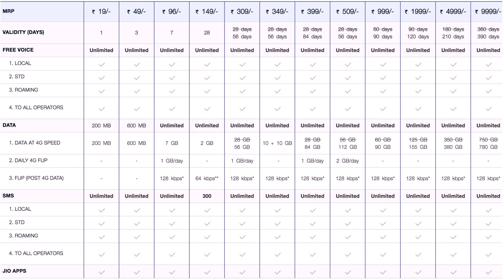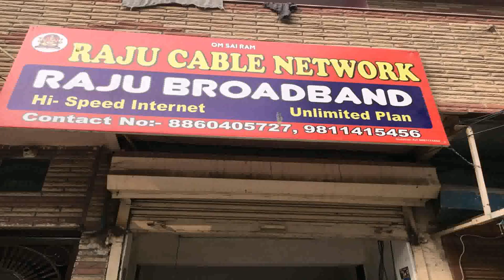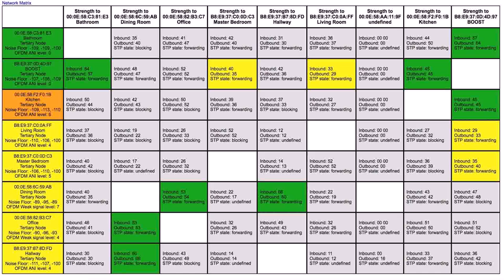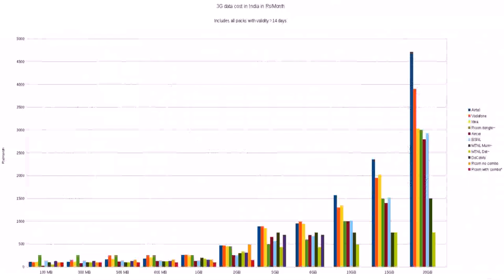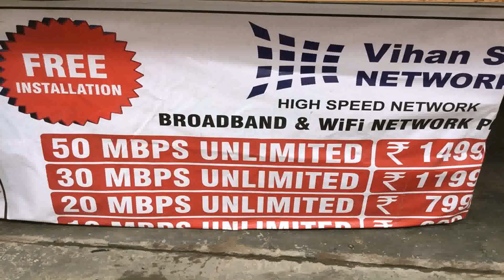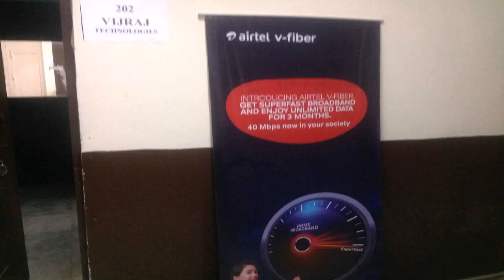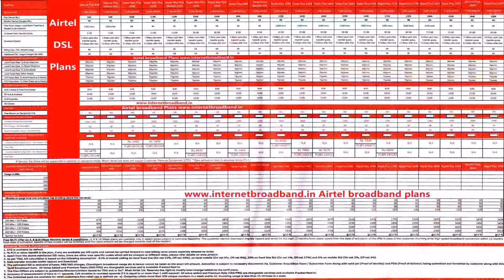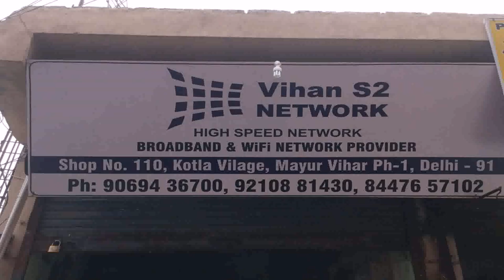Airtel Broadband Plans Delhi Unlimited